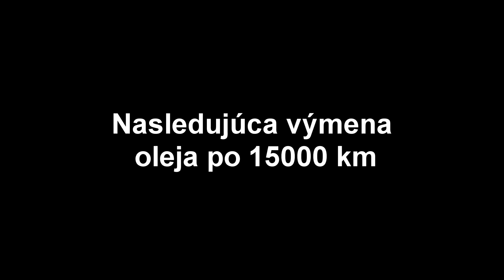Oil Change Toyota Auris 1.6 VVT-i, 91kw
Oil Change Toyota Auris  1.6 VVT-i, 91kw, 1ZR

oil Castrol Magnatec 10W40 - 4,5 L

oil filter Mann W 68/3

Next Oil Change 15000 km